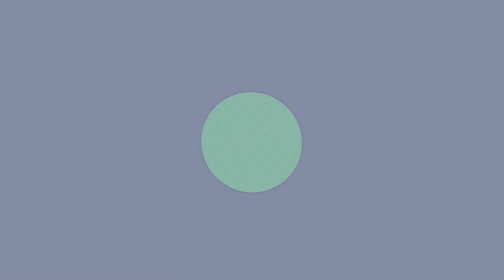옆집형 새로 이사한 집 최초 공개! 방 크기 실화??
*찬영쿤 인스타, 콘텐츠 제의

*BGM
Kevin MacLeod의 marty gots a plan에는 크리에이티브 커먼즈 저작자 표시 4.0 라이선스가 적용됩니다.

Kevin MacLeod의 Sneaky Snitch에는 크리에이티브 커먼즈 저작자 표시 4.0 라이선스가 적용됩니다.

Kevin MacLeod의 Hidden Agenda에는 크리에이티브 커먼즈 저작자 표시 4.0 라이선스가 적용됩니다.

Kevin MacLeod의 Investigations에는 크리에이티브 커먼즈 저작자 표시 4.0 라이선스가 적용됩니다.